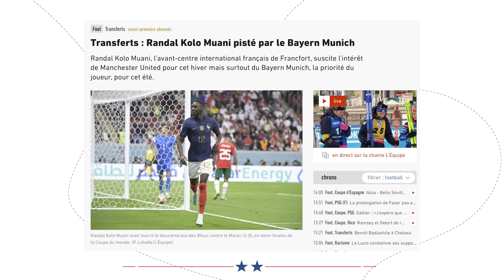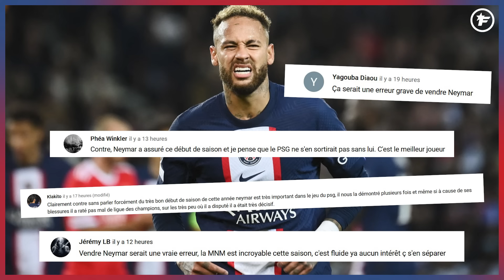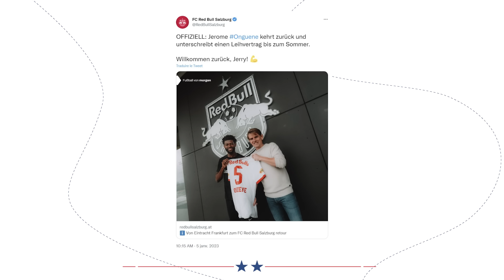OFFICIEL : Benoît Badiashile SIGNE à CHELSEA ! | JT Foot Mercato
Au programme de ce JT Foot Mercato : le Bayern met le feu au mercato, un Français victime de racisme et les officiels du jour.

00:00 Teaser
00:20 Le Mercato fou du Bayern
02:09 La question du jour
02:29 scandale raciste Serie A
03:08 Les officiels du jour
04:14 L'image du jour